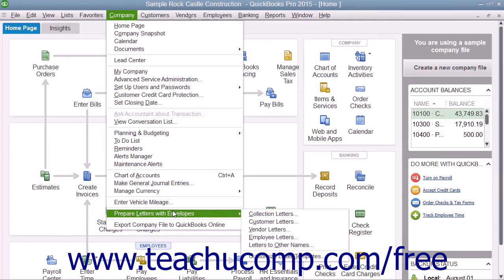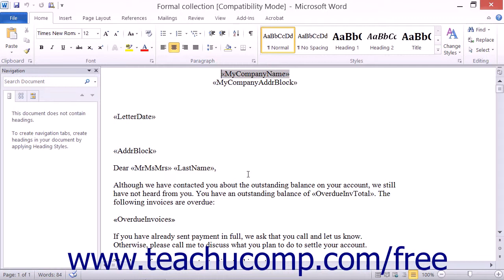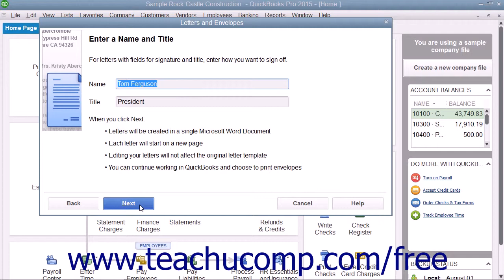QuickBooks Pro 2015 Tutorial Editing Letter Templates Intuit Training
Learn about Editing Letter Template in QuickBooks Pro 2015 A clip from Mastering QuickBooks Made Easy. - the most comprehensive QuickBooks tutorial available. Visit us today!